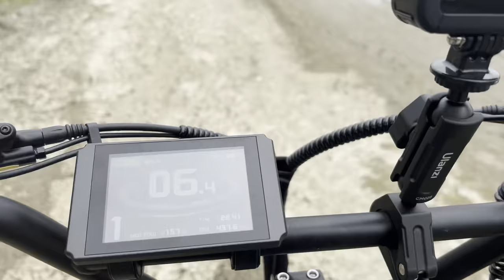Wired Ebike Adventure Ep 7